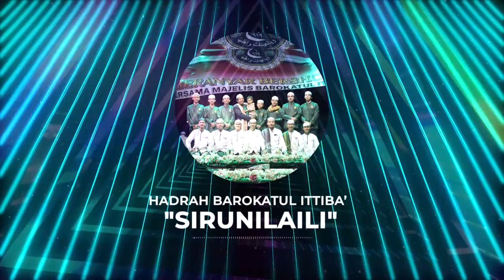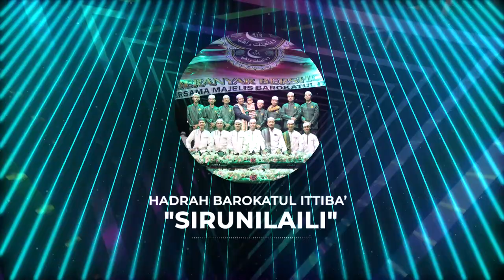QOSIDAH " SIRUNILAILI " | Hadrah Barokatul ittiba'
Peduli Ponpes Al Hamidiyah Banyuwangi
No.Rek
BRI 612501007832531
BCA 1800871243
A/n: ALI ZAINAL ABIDIN
Info lebih lanjut :
FansPage FB : Majelis Barokatul Ittiba'